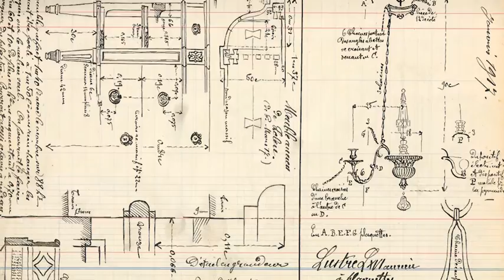Avant-première : Les 120 ans de la maison Delisle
A l'occasion des 120 ans de la maison Delisle, bronziers d'art, Guy Boyer reçoit Jean Delisle et évoque l'histoire de cette maison qui travaille pour les plus prestigieux clients, décorateurs et lieux patrimoniaux, avec, encore aujourd'hui, des techniques vieilles de plus d'un siècle.